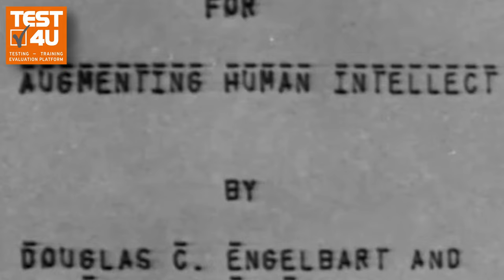The Mother Of All Demos (MOAD) - Remastered by TEST4U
As a technology company and technology nerds, we have always been fascinated by one of the most pioneering moments in the history of Personal Computers.

On December the 9th, 1968, in San Francisco’s Civic Auditorium, 𝗗𝗼𝘂𝗴 𝗘𝗻𝗴𝗲𝗹𝗯𝗮𝗿𝘁 appeared on stage to present to the public the project “A Research Center for Augmenting Human Intellect”.

This groundbreaking presentation came to be known as “𝗧𝗵𝗲 𝗠𝗼𝘁𝗵𝗲𝗿 𝗼𝗳 𝗮𝗹𝗹 𝗗𝗲𝗺𝗼𝘀”.

It is called "the mother of all demos", because that presentation was a 90-minute demonstration of numerous technological breakthroughs that would ultimately change our everyday lives forever.

That was a turning point in the evolution of Personal Computers, which - we could say - defined the way we use personal computers nowadays.

Out of respect to the 𝗧𝗵𝗲 𝗠𝗼𝘁𝗵𝗲𝗿 𝗼𝗳 𝗮𝗹𝗹 𝗗𝗲𝗺𝗼𝘀, we, the 𝗧𝗘𝗦𝗧𝟰𝗨 Team, have remastered the original video in 4K resolution, trying to preserve and in some cases enhance the video quality as much as possible.

𝗧𝗵𝗲 𝗠𝗼𝘁𝗵𝗲𝗿 𝗼𝗳 𝗮𝗹𝗹 𝗗𝗲𝗺𝗼𝘀 should not be regarded just as a historic archive for reference, but most importantly as the source of inspiration for the technologies that we all use today.

Unfortunately, there is not even one video on the internet with the correct transcript. On every video we can see the automatic subtitling, which has too many errors.

We think that the “Mother of all Demos” deserves better. That’s why we, the TEST4U Team:

👍We have corrected the draft transcript from various mistakes and misunderstandings. Please let us know if we have missed any.
👍We have also converted the corrected transcript to subtitles and translated it to Greek.
👍We have included both subtitles (English and Greek) to all the "Mother of All Demos" videos.

We have grouped the videos into categories based on major technological achievements that were initiated from this research of Doug Engelbart and his associates.

𝗦𝘁𝗮𝗻𝗳𝗼𝗿𝗱 𝗥𝗲𝘀𝗲𝗮𝗿𝗰𝗵 𝗜𝗻𝘀𝘁𝗶𝘁𝘂𝘁𝗲 (𝗦𝗥𝗜) 𝗜𝗻𝘁𝗲𝗿𝗻𝗮𝘁𝗶𝗼𝗻𝗮𝗹 𝗵𝗮𝘀 𝗮𝗰𝗰𝗲𝗽𝘁𝗲𝗱 𝗼𝘂𝗿 𝗚𝗿𝗲𝗲𝗸 𝘀𝘂𝗯𝘁𝗶𝘁𝗹𝗲𝘀 𝗳𝗼𝗿 𝘁𝗵𝗲 𝗠𝗢𝗔𝗗 𝘃𝗶𝗱𝗲𝗼. 𝗪𝗲 𝗵𝗮𝘃𝗲 𝗮𝗹𝘀𝗼 𝘀𝘂𝗯𝗺𝗶𝘁𝘁𝗲𝗱 𝘁𝗼 𝘁𝗵𝗲 𝗦𝗥𝗜 𝗮 𝗿𝗲𝘃𝗶𝘀𝗲𝗱 𝘃𝗲𝗿𝘀𝗶𝗼𝗻 𝗼𝗳 𝘁𝗵𝗲 𝗘𝗻𝗴𝗹𝗶𝘀𝗵 𝘀𝘂𝗯𝘁𝗶𝘁𝗹𝗲𝘀.

You can find more about the "Mother of All Demos" in the following sites:
Doug Engelbart Institute SRI International (formerly known as Stanford Research Institute).